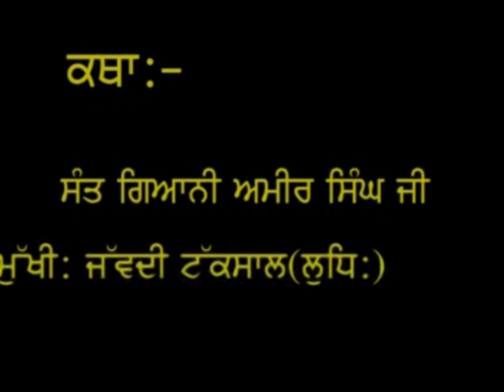Sant Baba Amir Singh ji : Katha Chaar Sehabzade